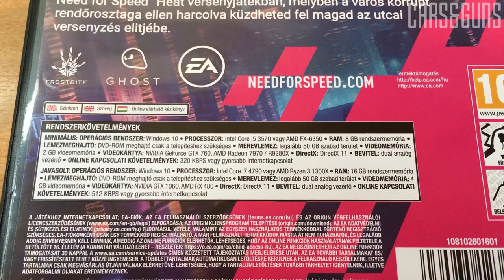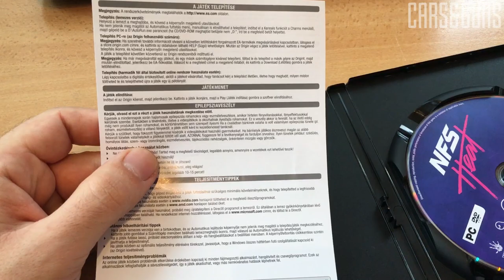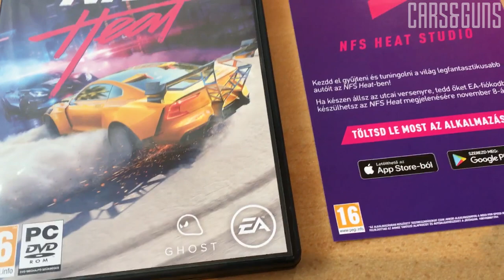Need for Speed Heat PC DVD Case Overview Unboxing 2019 HUN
Hey Guys! This is the Need for Speed Heat PC DVD Hungarian Case.

- PC DVD Case Unboxing,
- Need for Speed Heat System Requirements